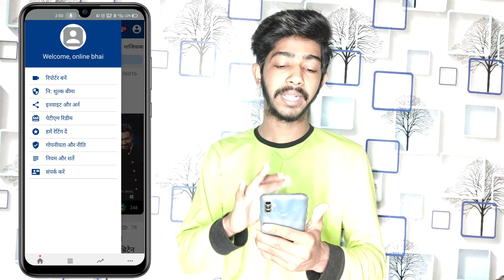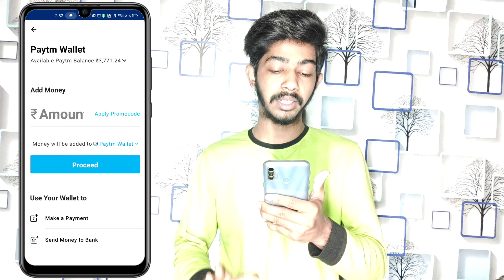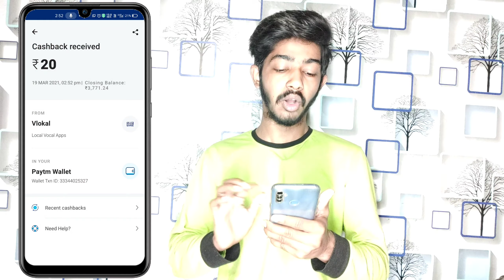Earn Paytm Cash Rs.20 Instant Refer Earn 2021